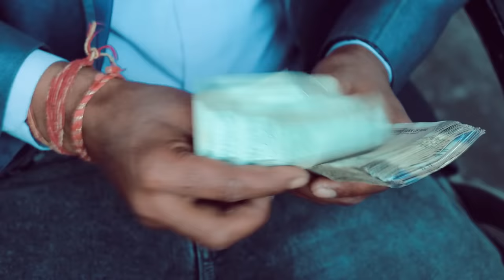नौकर की औकात।। naukar ki aukat ll waqt sabka badalta Hai ll Ramkhiladi rana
NOTE .. यह वीडियो केवल इंटरनेट के लिए बनाई गई है
और मनोरंजन के लिए बनाई गई है कोई भाई अपने दिल पर नाले

for fari usi for purposes such as copyright clam comment now reporting teaching
socialarship and research fari usi is a
use permitted by copyright statute that might otherwise be infringing Non profrt
Director
Parshuram Singh

cameraman
Prem Raj Rana

Writer
Buddhisn rana

thamland editor
RamKhiladi Rana

video editor
Ramkhiladi Rana

Actoro ke name
BuddhSen Rana
Krishna Rana
RamKhiladi Rana
Chandra Prakash Rana
Jagdish rana
Nemchand Rana
Parshuram Singh
Prem Raj Rana
Aarti Sharma
गरीब बेसहारा बच्चा बना करोड़पति।। waqt sabka badalta Hai

गरीब नौकर और मालिक बने करोड़पति।। waqt sabka badalta Hai गरीब नौकर की बदली किस्मत

गरीब नौकरानी बनी कलेक्टर।। waqt sabka badalta Hai ll Garib ladki Bani collector

aukat dekhegi aukat baap beti ki kahani
baap ki aukat story baap ki Hawas baap beti ki story baap beti ki story aukat 2sotle bhai dekhne ka pyar stole baap aur beti Kalyug ki baat desi ki yaari beha Bhai ki ladai Teri chadh gai dhadkane ki baap ne beti se zyad Di ki zini beti se dekhtakh Saja kya hai man baap ki kahani सास का बहू पर जुलम सास का बहू पर अत्याचार सौतेला Emotional video
Ram Khiladi Rana
smart boy crazy naukar per kya atyachar nikal yahan se official naukar ki aukat waqt sabka badalta Hai manvir Rana smart boy crazy Niranjan Rana Prem Singh lovely Kamal classic RamKhiladi Rana grade ladki per atyachar सास का बहू पर अत्याचार naukrani Bani IAS officer नौकर ने चमकाई राखी की किस्मत new video Garib ladki Bani IAS officer Garib ki aukat गरीब लड़की बनी आईएएस ऑफिसर waqt sabka badalta Hai ladki Bani IAS officer Hindi kahani Mera Hindi Garib ki aukat Hindi video
1 bin man ka baccha banaa karodpati
2 bin man ki bacchi Bani iAs officer
3 waqt sabka badalta Hai new video
4 waqt sabka badalta Hai
5 Garib Amir
6 Amir aur Garib
7 Garib aur Amir
8 Kareeb aur Amir ki kahani
9 kismat
10Garib banaa karodpati
11 Garib ki video
12 Hindi moral story
13 sad story
14 karodpati new video
15 Hindi kahani
16 mausi ki video
17 bhikhari ki video
18 aukat ki new video
19 kismat sabki badalti hai
20 new video

Jay Hind
Jay Bharat
Jay Jawan
Jay Kisan